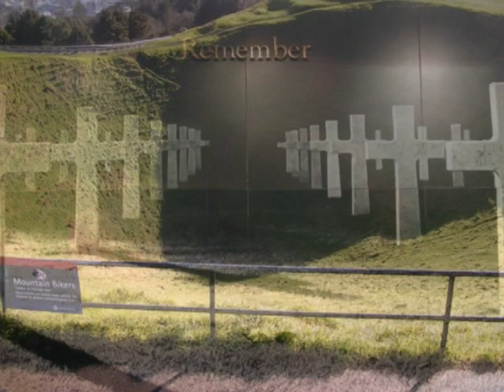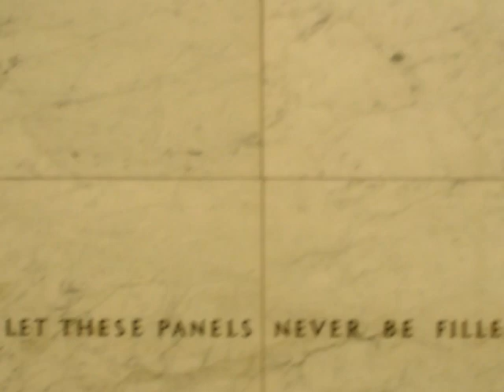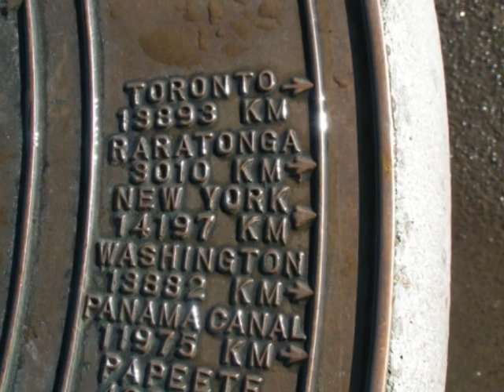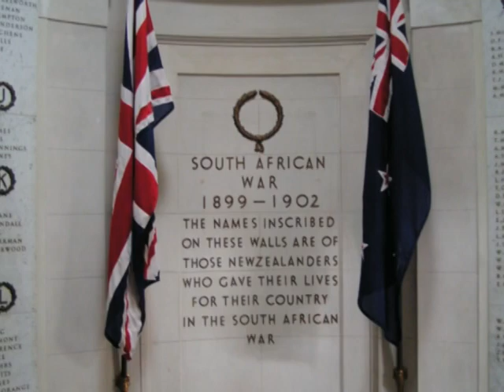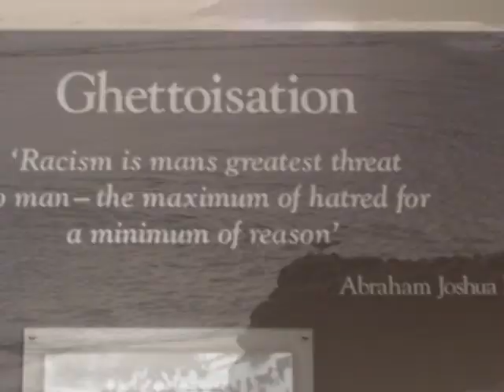New Zealand Trip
U2 "Where the Streets Have No Name", Apollo 13 theme